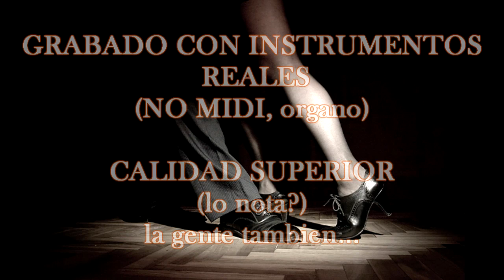Karaoke tango "Uno" DEMO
Demo de Karaoke tango "Uno" (Mario Mores / E.S.Discepolo)

mas info en:
pagina: